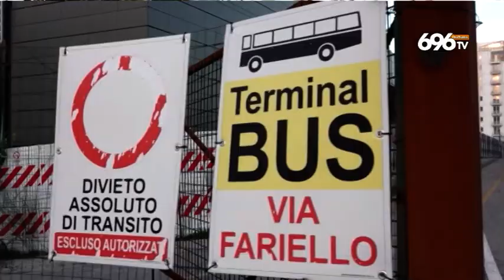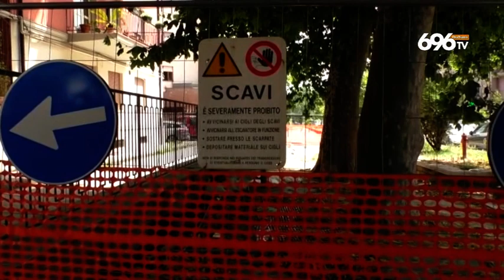Smog, ad Avellino superata la soglia d'allarme